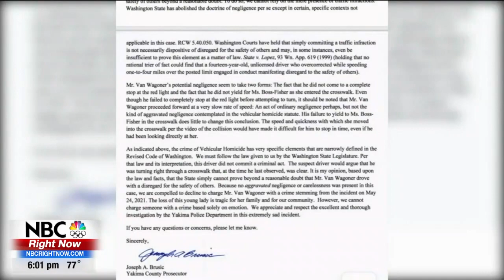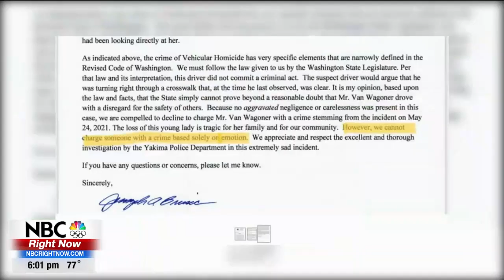Deadly car vs pedestrian Carolee Fisher 9/1/21